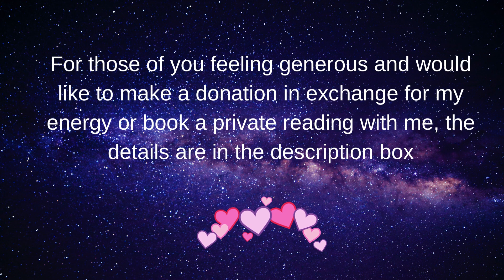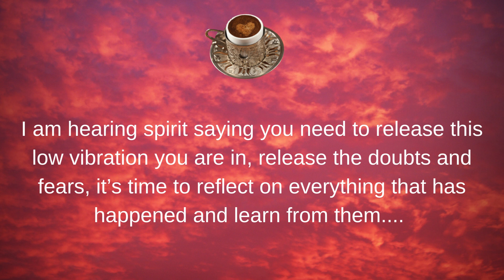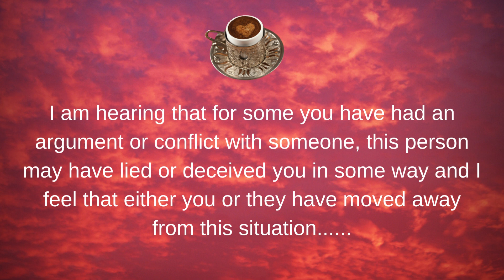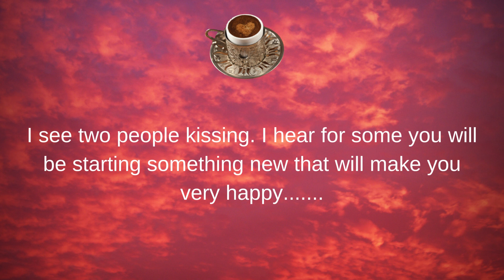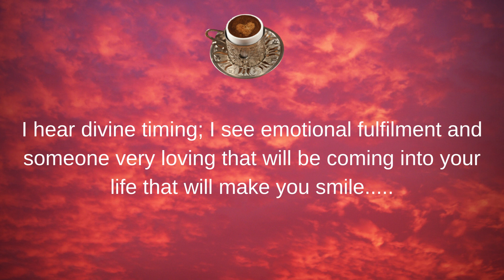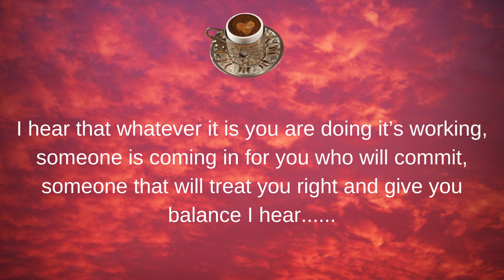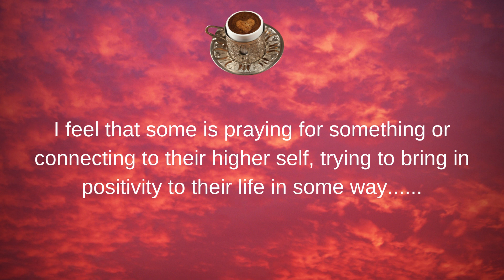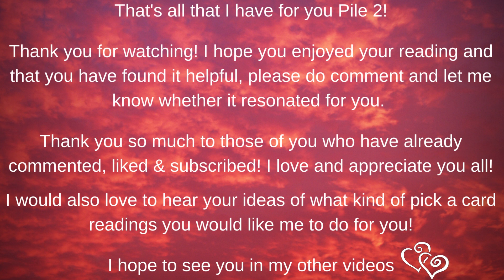☕🔮What’s Coming Ahead? Pick A Pile Coffee Cup Reading☕🔮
For those who are feeling generous and would like to make a donation in exchange for my energy, you can donate via my PayPal, please ensure to write the word Donation in description box when making a payment. Thank you so much in advance!

🧭Time Stamps🧭
Pile 1 ☕ 1:29
Pile 2 ☕ 20:04